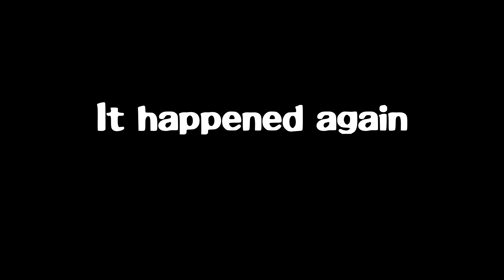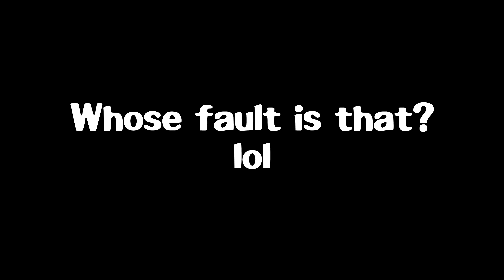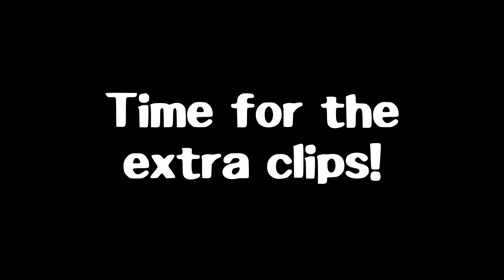Wingman but it's CS2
Well, CS2 is now out and we've been playing some Wingman! Most of this is on Inferno, because all the other okay Wingman maps aren't in the game yet and Overpass, Vertigo and Nuke suck for Wingman. Anyway, I'm really liking the game so far, so I hope you enjoy!
"You, Me (Sun, Surf, and Beach)" by Mitsuto Suzuki, Nozomi Toki, Tsuyoshi Sekito, Motomu Toriyama, and Chelsea Felix (from the Final Fantasy VII Remake Intergrade OST)
Music I use:
Copyright Caleb Downs, aka lotrdude13, 2023